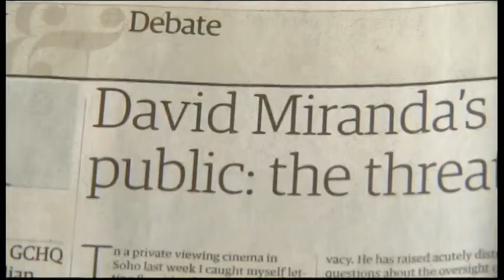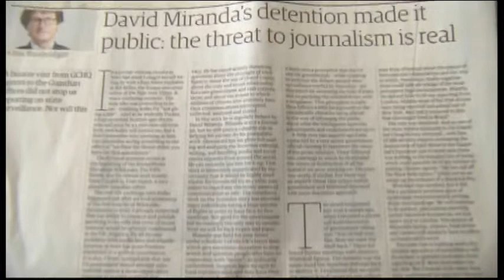2135WD - UK-BRAZIL-FILE-SNOWDEN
2135WD - UK-BRAZIL-FILE-SNOWDEN